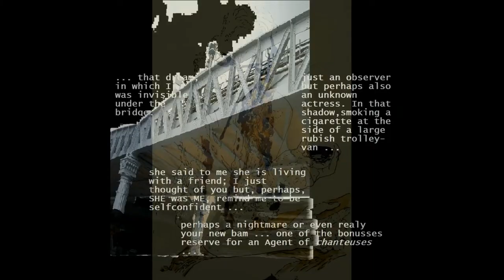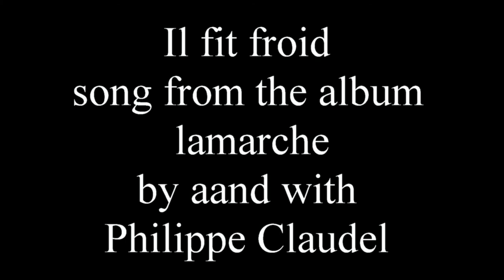dream image and video by Alkistis Irene Wechsler song il fit froid by Philippe Claudel 20 sep 014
Grateful for the kind permission to support my images with significant poetry and music by Philippe Claudel. ...pain, forgiveness, rebellion, self-irony ... as I am a female, but I find my self confidence wearing the face of Joe Dalessandro. ahah... Also images I have drawn of Virginia von Furstenberg. Bridge a la gare d'Austerlitz very important in my spiritual pelegrinage in Paris.